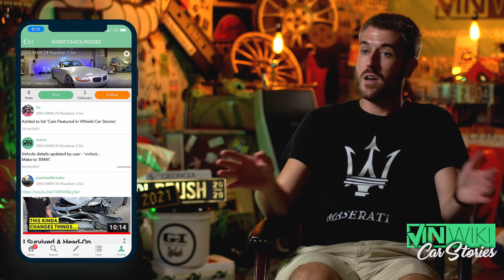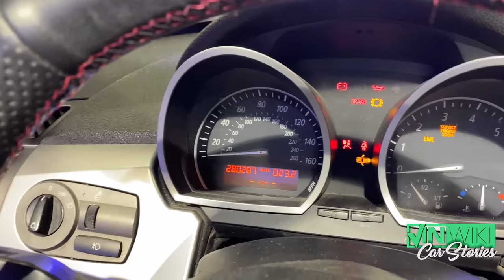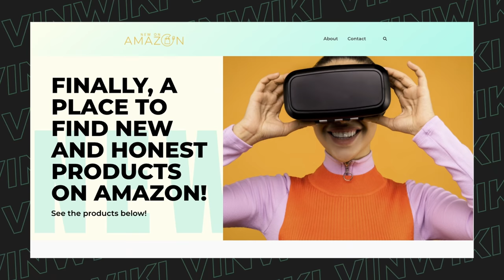The cheapest Z4 ever saved my life!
Avoid garbage products and fake reviews! Discover great products from reputable sellers at New On Amazon